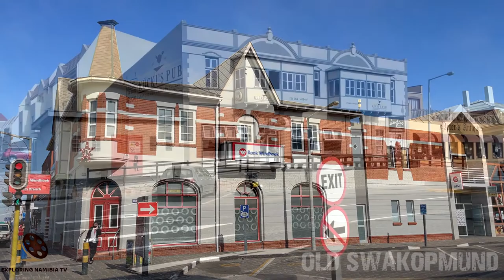Old Swakopmund and its vintage architecture in Namibia, southern Africa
Video of old parts of Swakopmund and its vintage architectural gems, region Erongo, Atlantic coast of Namibia, southern Africa.

Swakopmund, Namibia, was founded two years later than Windhoek, in 1892, by Captain Curt von Francois as the main harbour of German South West Africa. This coastal resort town is located 360 km from Namibia's capital.
Swakopmund town has many historical examples of traditional German architecture, built in 19th and 20th centuries. Most of these old buildings' exteriors can be viewed and enjoyed by all.
The fact that many of these buildings are still standing is due to the quality of the craftsmanship and the attention to detail typical of the period.

Prinzessin Rupprecht Heim
Now a private pension/B&B the original building was completed in 1901 as a military hospital. In 1914 it was taken over by the Bavarian Women's Red Cross, which named it after its patron, Princess Rupprecht, wife of the Bavarian crown prince.
Kaserne
The original building served as a barracks. The design is similar to Alte Feste in Windhoek and Fort Namutoni in Etosha Park and the building was completed in 1906.
Railway station (Swakopmund Hotel from 1994)
Declared a National monument in 1972 the building, designed by C. Schmidt (tower design by Willy Sander - architect of Windhoek's ''Three Castles''), was completed in 1901.
German school
Completed in October 1913, the building hosted both the government and municipal secondary schools. Design by E. Krause.
Hohenzollern building
Built in 1906 and initially served as a hotel. At the present it is sectional title flats.
Deutsche Evangelical church
The building designed by Otto Ertl was consecrated on 7 January 1912. The bells were imported from Germany where they were made by Franz Schilling. The second oldest building in Swakopmund. Proclaimed National Monument on 21 September 1978.
Antonius Gebaude
Designed by Otto Ertl the building (the hospital) was opened in March 1908.
Swakopmund Lighthouse
First 11 metres were erected in July 1902 and further 10 meters added in 1910.
State House (Kaiserliches Bezirksgericht)
Built as a magistrate's court in 1902 the building served as a summer residence for top government officials for several decades. Architect C. Schmidt. After World War 1 onwards it has been used as the summer residence of the South African Administrators. In 1945 the building was again extended by adding a tower.
The Altes Ampsgericht
"Altes Amtsgericht" was built in 1906 as a school but then used as the magistrates office after the state had to complete the building when the private source of funds ran out. The building was restored in 1976. The building was designed by Otto Ertl.
Marine Memorial
A monument dedicated to members of the First Marine Expedition Corps who died during the Herero War, 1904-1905 is located close to the State House. The statue was designed and cast in Berlin, and presented to the town by the crew of the German gunboat, Panther , in July 1908. The figure represents a marine standing by his wounded colleague, ready for action. This memorial was commissioned in 1907 by the Marine Infantry in Kiel, Germany, and designed by sculptor AM Wolff.
The Old Swakopmund Prison
1909 Alte Gefängnis was designed by architect Heinrich Bause. The main building was used only for staff housing while the prisoners were relegated to less opulent quarters on one side. It still serves as a prison - photographs are not permitted.
Woerman Haus
From the shore, the delightful German-style Woermann Haus stands out above surrounding buildings. It is easily recognized as the building on the high ground with a decorated tower.

COOPERATION:
2. Watch it on our compilation
3. Get links and views to your channel

Soundtrack:
Natural Light
by
Chris Haugen

EQUIPMENT | ОБОРУДОВАНИЕ:
AERIAL: DJI PHANTOM 3 PRO | DJI MAVIC PRO
PHONES: IPHONE XR/12 PRO | XIAOMI REDMI NOTE
VIDEO CAMERAS: SONY HDR-CX360E | PANASONIC HC-X1